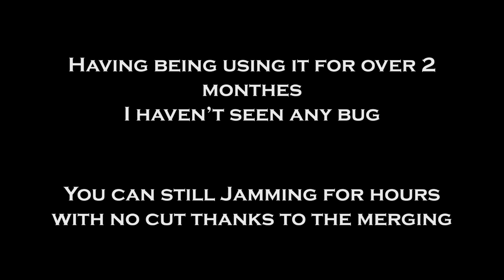Everyday Looper - Demo - Les Clips De Ed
Here is a demo of what you can do with Everyday Looper
It matches with the last part of my tutorial
I've tried to apply every functions described in the tutorial, so if you wanna see how the software can be used, just take a look to the complete tutorial :-)

See ya !